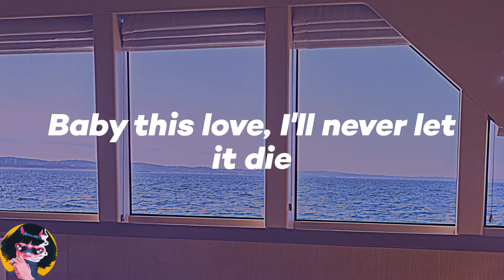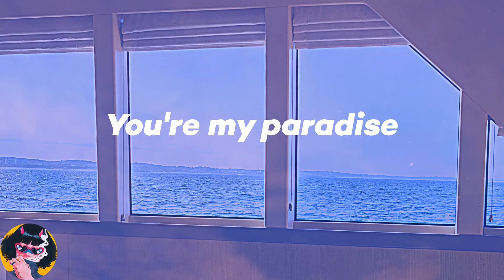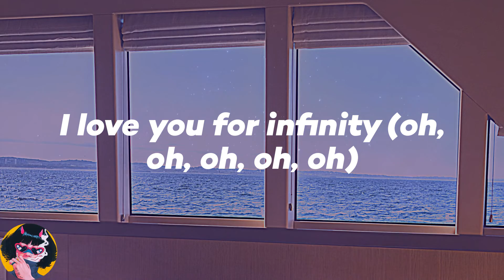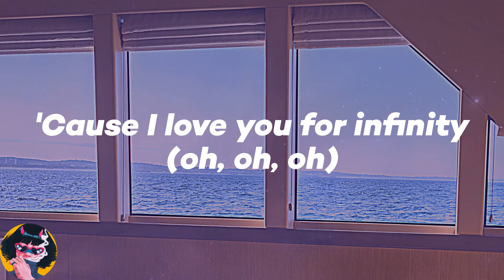𝑱𝒂𝒚𝒎𝒆𝒔 𝒀𝒐𝒖𝒏𝒈 - 𝑰𝒏𝒇𝒊𝒏𝒊𝒕𝒚 (𝑳𝒚𝒓𝒊𝒄𝒔)